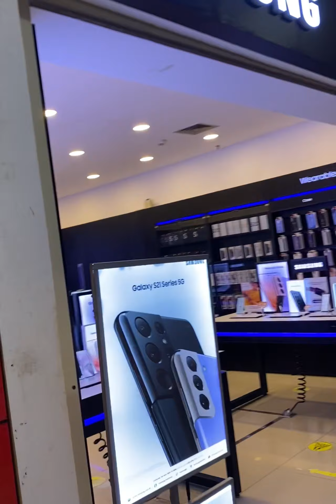NONGKRONG DI O’CREPES PENGEN BELI JASUKE DOANG. FESTIVE WALK‼️ (PART2)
Assalamualaykum teman teman
Hallo gengs Hitamputih

(PART 2)

Terima kasih
Jazakumullah khairan
Hatur nuhun
Gomawo